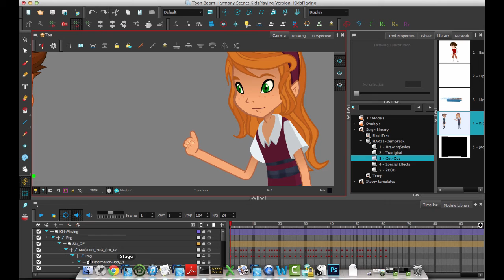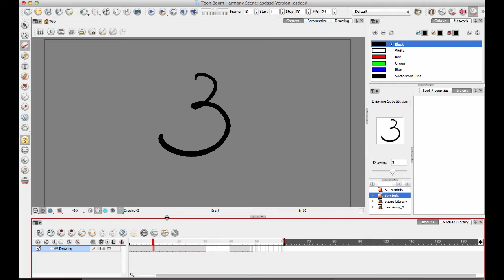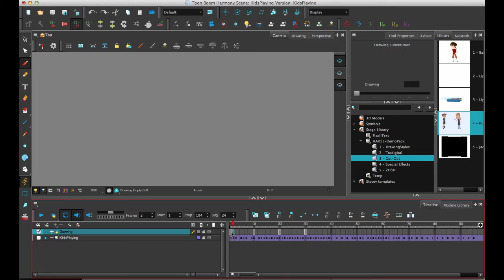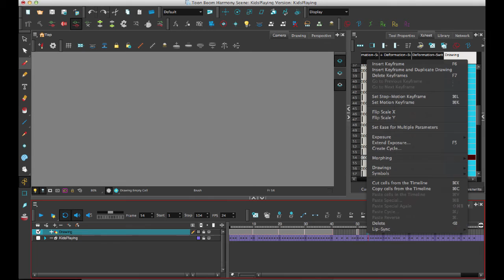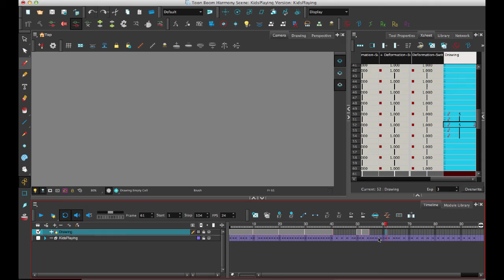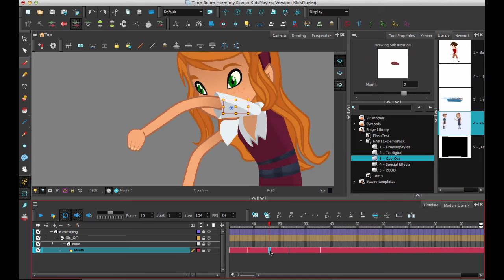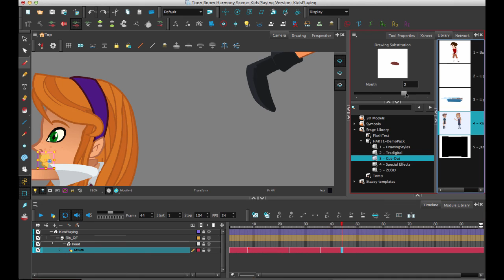Toon Boom Tips #55 Swapping Drawings in Harmony 11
Explanation of the new behaviour for drawing exposure, including creating new drawings, swapping drawings, and extending the exposure.

00:00:37 - Swapping drawings in the old version
00:01:49  - Creating new drawings
00:02:22 - Filling empty cells
00:02:41 - What is a Key Exposure
00:03:56 - Adding a Key Exposure
00:04:21 - Swapping drawings
00:04:52 - Marking drawings
00:05:31 - Swapping drawings on cut-out characters